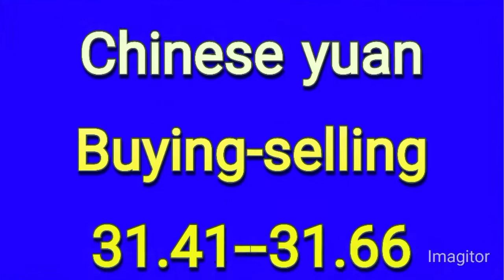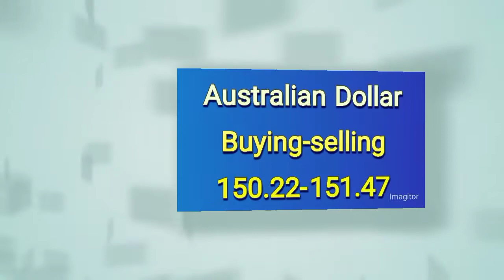dollar rate today | dollar rate in Pakistan today | currency rates today in Pakistan | business 10